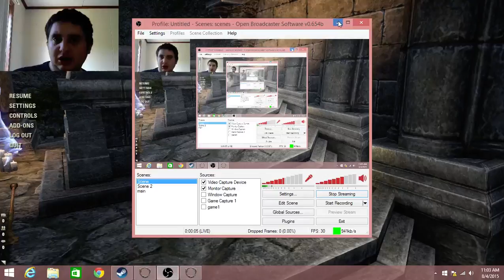Uralak,defender of orckind